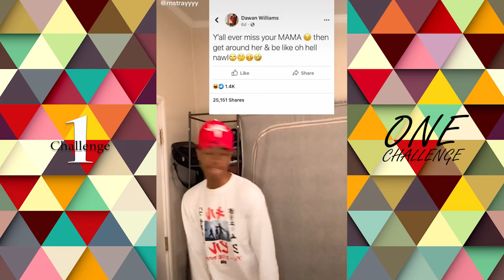Take Off Your Panties Huh Challenge Dance Compilation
Best TikTok, Dubsmash and Instagram Take Off Your Panties Huh Challenge Compilation and lit dance.

➤In OneChallenge You Will Find Many Challenge and Lit Dance Videos